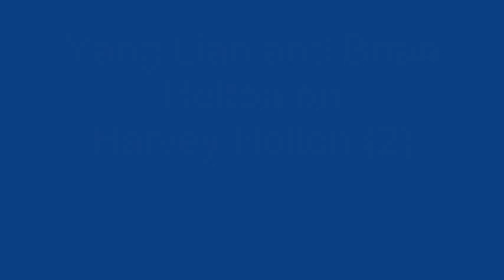Yang Lian and Brian Holton on Harvey Holton (2).wmv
In remembrance of Harvey Holton by Yang Lian and Brian holton at Stanza Scotland's International Poetry Festival St Andrews